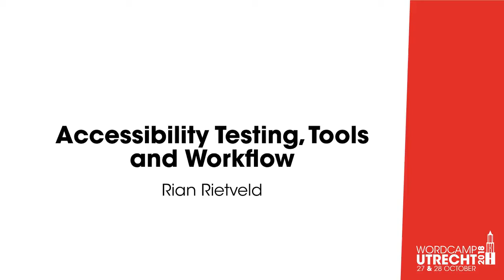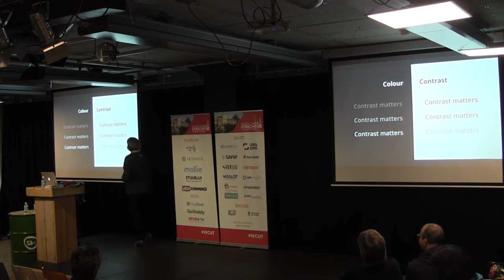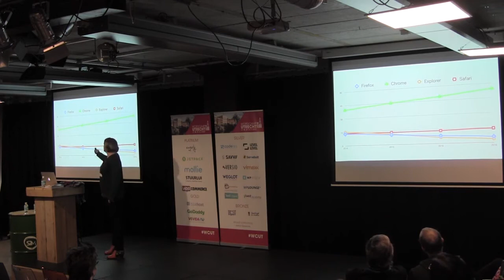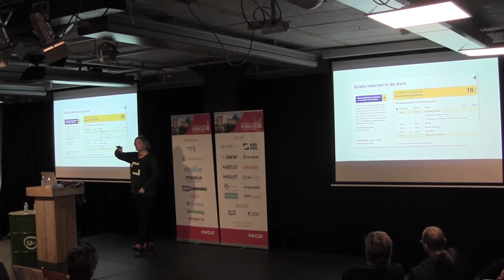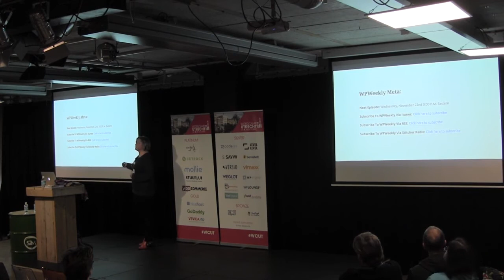Rian Rietveld: Accessibility Testing, Tools and Workflow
If you are a theme, plugin or core developer/designer you need to test your work for accessibility errors, but how to do this and what are the guidelines to follow?
In this talk I will give you an overview of useful test tools, how to use them and how to integrate testing your development workflow.
Also, I will give you tips on additional testing that can’t be automated, like using and testing your work with only your keyboard.